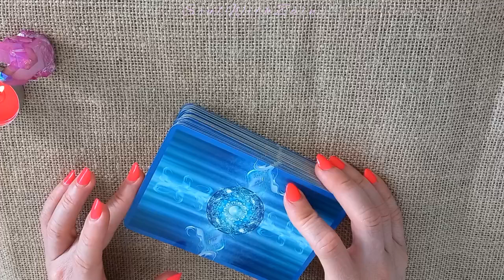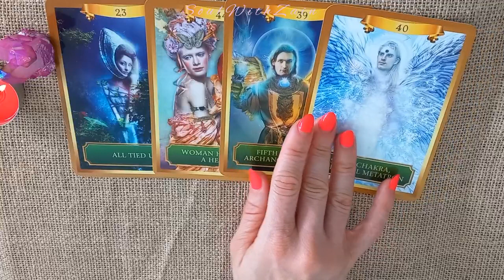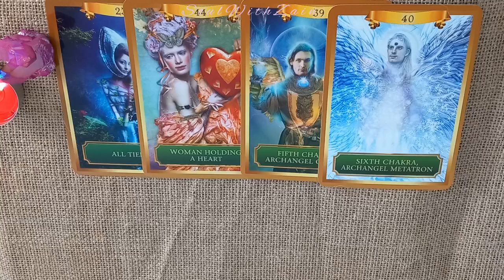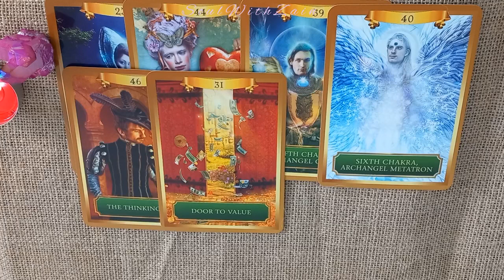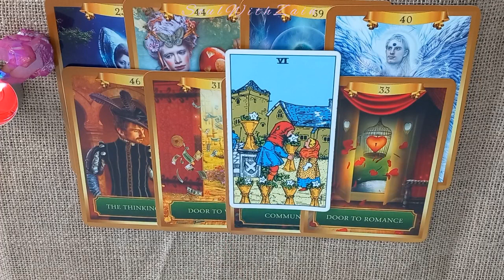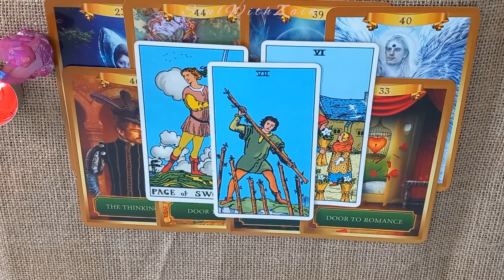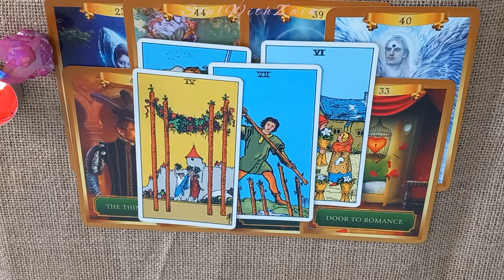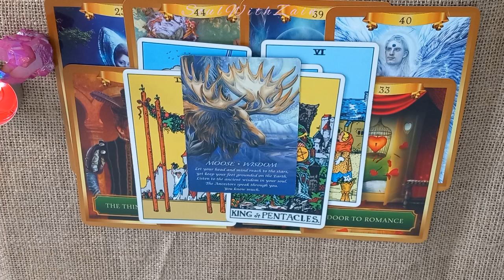Libra All Placements✨ - September - The final 🧩come together & Love is here! 😍🫶🏻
Hi Libra, welcome to your reading. Please do check your sun, moon, rising sign of the readings.

Love & light💫
Zain